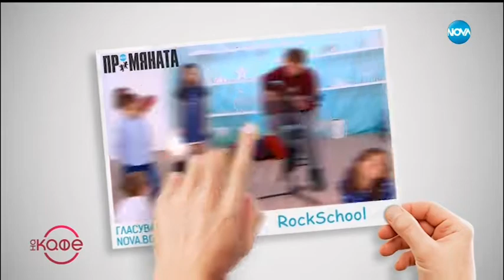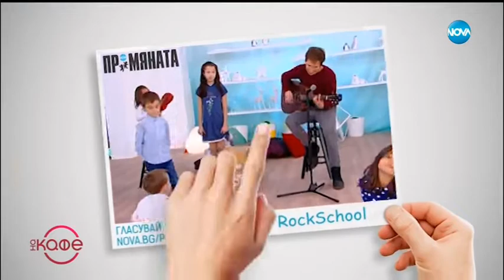Промяната - Гласувайте онлайн за своя фаворит сред петимата социално предприемачо